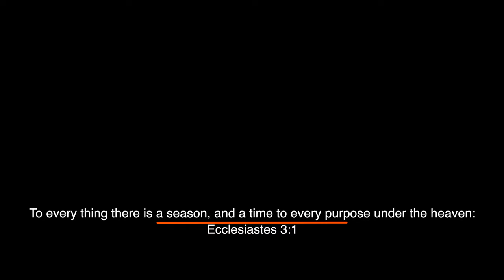"Autumn Promenade" Sony FX9 Music by Chopin in 4K- Bald Eagle, Leaves Falling, etc. in Slow Motion!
The Exquisite Beauty of Autumn! Music by Frédéric Chopin, Nocturne in F-sharp major,Op. 15, no. 2 & Nocturne Opus 9. -SONY FX9 Footage in 24P from 6K sensor to ProRes HQ via the Atomos Ninja V and internal XAVC-I. Filmed with our new Sony PXW-FX9 with a 6K Full-Frame Sensor -S-Cinetone (Color Science) with the Sigma 150mm-600mm Telephoto Lens and the Sony 28-135mm f/4 G OSS Lens. Shiloh Documentary Films filmed this in Fall 2020
SONY PXW-FX9 Footage- 6K Sensor!
Great Low Light Camera-Sony PXW-FX9K XDCAM 6K Full-Frame Camera System with 28-135mm f/4 G OSS Lens and the . The camera's default S-Cinetone color look offers the same soft, vivid tone as with Sony's VENICE camera.
Dual ISO 800/4000
S-Cinetone (Color Science) with the 28-135 Kit Lens (SELP28135G lens )

6K Full-Frame "Exmor R" sensor for stunning picture quality
The Sony PXW-FX9 is Sony’s full-frame camera with Fast Hybrid AF, Dual Base ISO and S-Cinetone™ color science

The camera’s full-frame 6K sensor provides superb recording in DCI 4K* Ultra HD and HD resolutions. Powerful image processing with debayering and oversampling ensures image quality beyond the limits of conventional Super 35 mm sensors. The back-illuminated CMOS image sensor also uses Sony’s Exmor R technology for improved sensitivity and noise reduction. Compared to a 4K Super 35 mm sensor, the FX9’s 6K sensor has over twice the surface area while providing a wider angle of view and shallower depth of field.

The PXW-FX9K input and output features include 12G-SDI and HDMI outputs for 4K, a 3G-SDI output for HD, and genlock and timecode when using a multicamera setup. The Fast Hybrid AF autofocus system allows for accurate focus and even allows facial detection to automatically detect human form with 561 points of detection. Advanced image stabilization is achieved using the PXW-FX9K's internal gyroscope for shots so smooth it'll look like you used a gimbal. Its 4-channel audio recording allows you to use external microphones and record ambient sound with the internal mics simultaneously.

The camera features a 15-stop dynamic range and records 10-bit 4:2:2 to dual XQD media card slots that support simultaneous and relay recording, as well as multiple backup recording modes that utilize proxy files. The camera can record UHD (3840 x 2160) and HD (1920 x 1080) internally at a selectable frame rate from 1 fps up to 60 fps in XAVC-I, XAVC-Long, and MPEG HD formats. And with a future firmware update, it will be able to record HD at up to 180 fps and output 16-bit raw 4K/2K footage up to 120 fps. In addition to its wide dynamic range, its enhanced color and light features include a dual base ISO of 800/4000, which is helpful when in low-light situations or using a slower lens. Its 7-stop electronic variable HD filter can perform in auto or manual mode, smoothly adjusting from 1/4 to 1/128 density. The camera's default S-Cinetone color look offers the same soft, vivid tone as with Sony's VENICE camera.
Buy at B&H
Sony PXW-FX9K XDCAM 6K Full-Frame Camera System with 28-135mm f/4 G OSS Lens

We, Shiloh Worship Music,
hold the sole copyright to our arrangement,
performance rights, and sound recording of
these musical compositions by F. Chopin found in the Public Domain.

We, Shiloh Worship Music, created the arrangement ,
the sound recording, and the production
of these musical composition found in the Public Domain
in our studio.  This sound recording is our
sole Derivative Work of this musical compositions
found in the Public Domain.

in the beginning of our video  indicating that
the sound recording and performance rights
 of this musical composition is

 All rights to this sound recording and
our arrangement of this musical composition
Nocturne in F-sharp major,Op. 15, no. 2
By Frédéric Chopin
Nocturne
Opus 9. No.2 in E-flat Major
By Frédéric Chopin